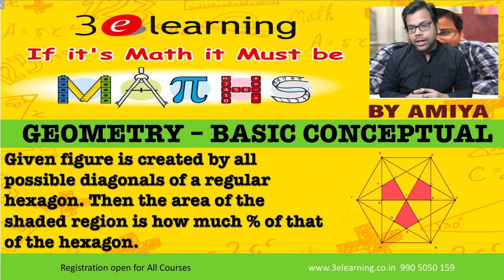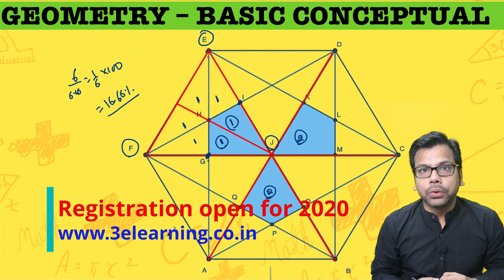Regular Hexagon : An Easy But Conceptual Question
Given figure is created by all possible diagonals of a regular hexagon. Then the area of the shaded region is how much % of that of the hexagon.

BEST CONCEPTS FOR REVISION: PLAYLIST ARE :

1. MBE - Must Before Exam

3. QUANTaBILITY + Question A Day